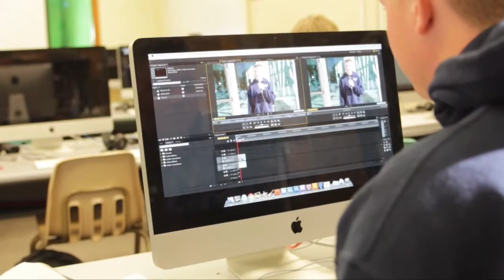DPNews - 10.15.13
Information about PSAT/ACT/Lip dub